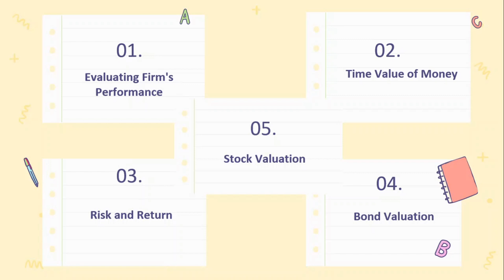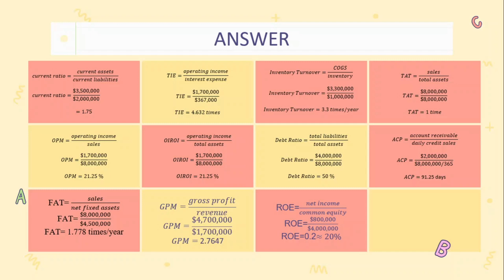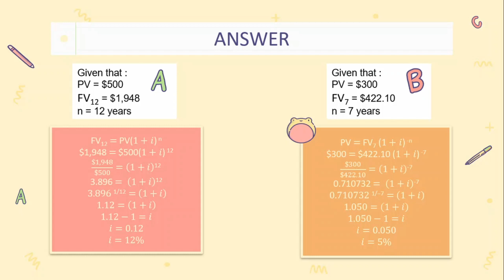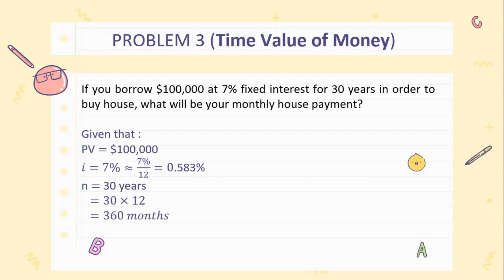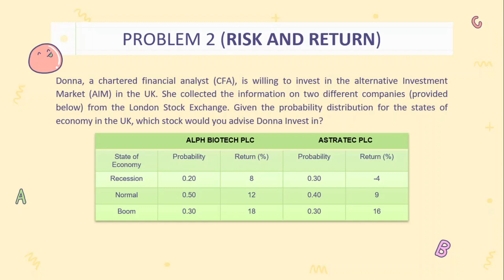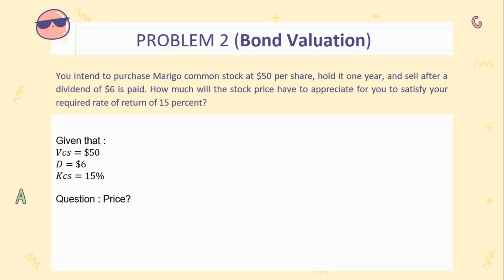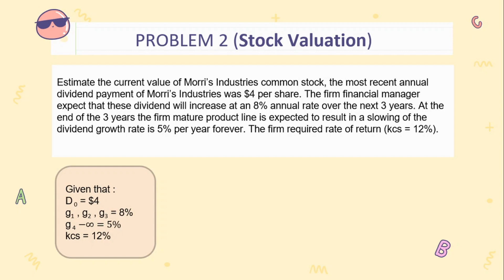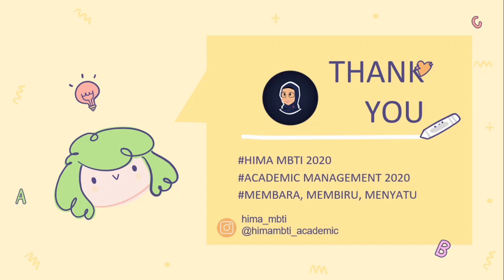MIDTERM TUTORIAL FOR FINANCIAL MANAGEMENT 2020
Hello Fellas 👋
Let's get ready to face the Midterm test. Even though the test is doing online, you don't need to worry because we have prepared the tutorial online.

Timestamps Financial Management ICT :
00:00 - 00:15 Opening
00:16 - 02:30 Chapter Explanation
02:31 - 12:02 No.1 Evaluating Firm's Performance
12:03 - 17:36 No.2 Evaluating Firm's Performance
17:37 - 23:55 No. 3 TVM
23:56 - 29:30 No.4 TVM
29:31- 33:37 No. 5 TVM
33:38 - 41:00 No. 6 Risk and Return
41:01- 45:21 No. 7 Risk and Return
45:22- 50:48 No. 8 Bond Valuation
50:49 - 54:59 No.9 Bond Valuation
55:00 - 58:36 No.10 Stock Valuation
58:37 - 01:09:01 No.11 Stock Valuation
01:09:02 - 01:11:12 No.12 Stock Valuation
01:11:13 - 01:12:07 Closing

Besides that, you can also access the question and material bank provided by the academic management team.

Link for the another subject :
Bit.ly/banksoalhmbti

Link for the Material :
Bit.ly/bankmaterihmbti

Good luck and keep spirit of the midterm test😊
By: Academic Management2020

# AcademicManagement2020
# HIMAMBTI2020